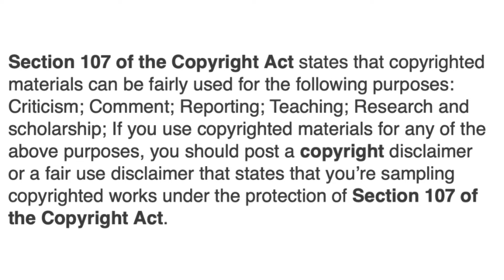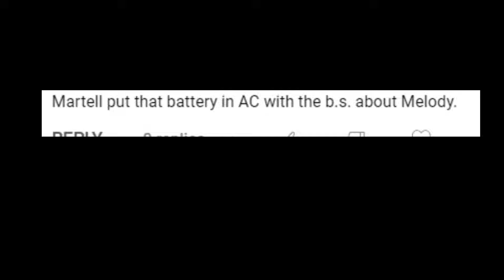lamh MARTELL PUT THE BATTERY IN YUCK MOUTH BACK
lamh YUCK MOUTH IS OBSESSED WITH MELODY